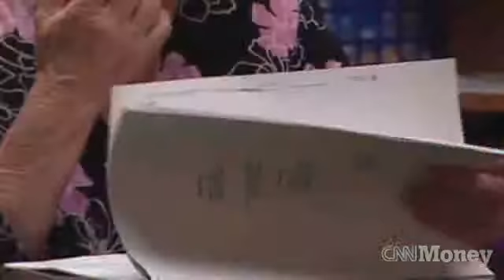Why you need an estate plan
Personal finance expert Lynnette Khalfani-Cox explains why it's important to have a will and life insurance and discusses how to save on both.